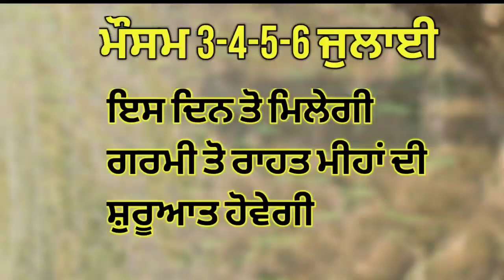Weather update 3-4-5-6 july || ਮੌਸਮ ਪੰਜਾਬ ਦਾ